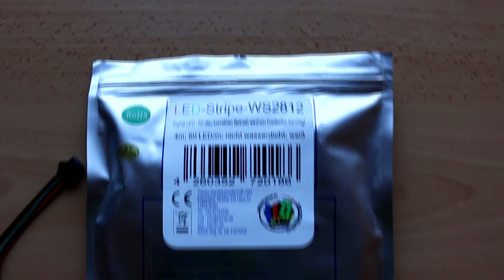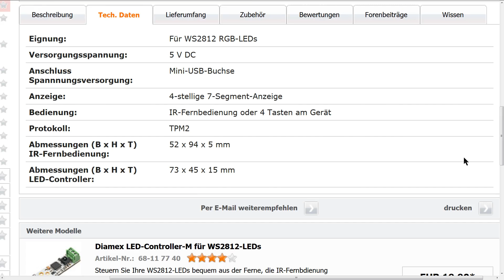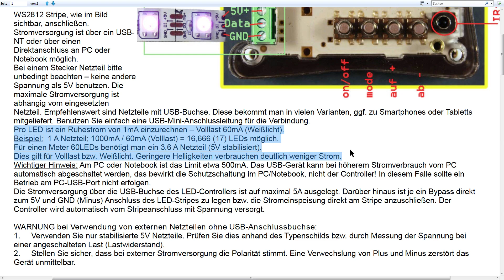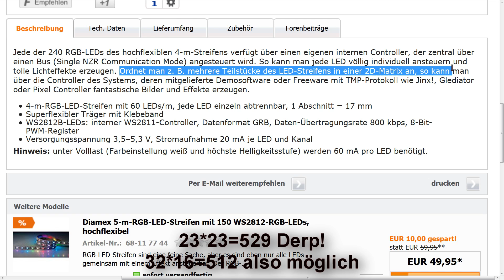WS2812B Digital-LED Streifen und Diamex Controller [ENG subbed]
"Jede LED einzeln ansteuerbar": Rechtfertigt dies den Aufpreis? Schreibt es in die Kommentare!
Den LED Streifen und Controller gibt es auch auf Amazon, hier habe ich sie allerdings gekauft: